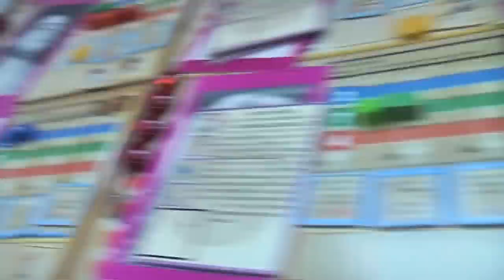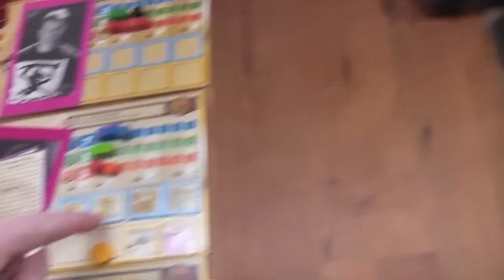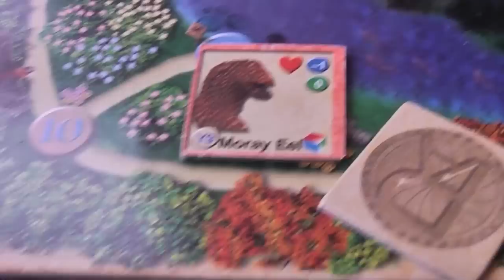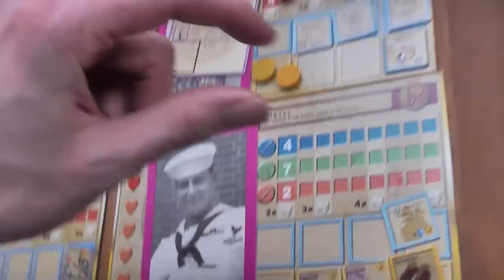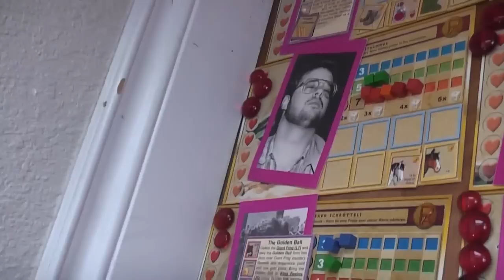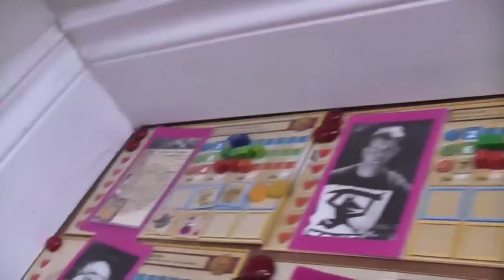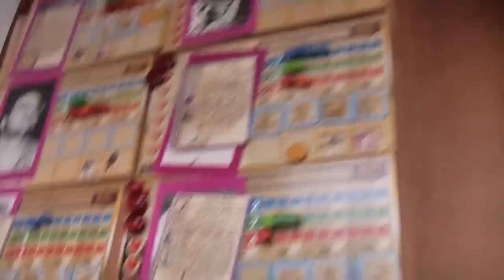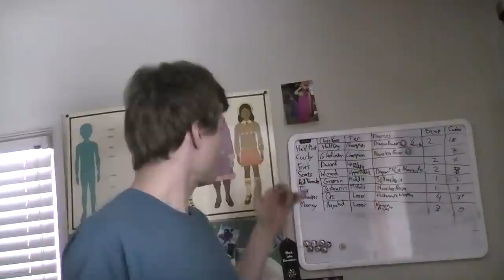TRPMGSMT-Hapsburg Leg Final, Return of the Heroes 05- Down To The Darkness.mp4